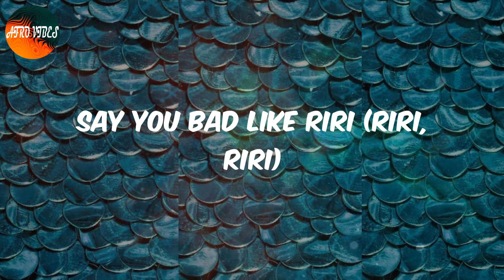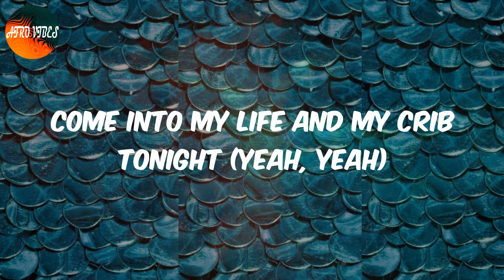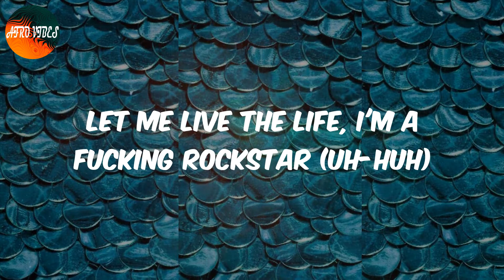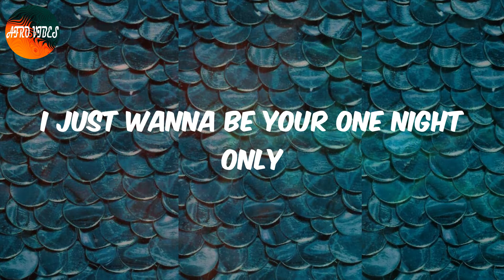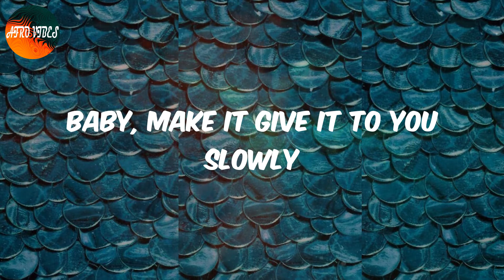Slow Down (feat. Tion Wayne) (Lyrics) - Darkoo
Lyrics:
Say you bad like Riri (Riri, Riri)
I'ma take you Santorini ('rini, 'rini)
You say you see me from TV (TV, TV)
In a blacked out 'Ghini
Yo, Tion Wayne from the 9
I've got CC and GG all on my garms
I want VV and Rolls Royce, just double R
Rolex that cost me leg and a arm
Man, I switched up from Prem' Inn to Shangri-La
Off a Instagram, met her in Milan
LV cologne, this ain't no Pac' Rabanne
French ting, big bum, says she's into man
So I might shoot shot, Zinedine Zidane
Stunt, skrrt the Rolls Royce to the front
I used to link dead tings up in cunch
Now I'm with a leng ting, doin' lunch
That's what she want, yeah-yeah, yeah
Slow down for me, baby
Tiptoe, baby
I just wanna be your one and only
Baby, make it give it to you slowly
Tiptoe, baby
Bad and boujee like 6k
I'm tryna eat you on a weekday (Oh, ooh-woah)
You're feeling the busty or the Plain Jane? (Oh, ooh-woah)
Tell me how you feel, I don't play no games
Tiptoe, my niggas outside with the eh-ow
If you pull up on the downs on the fifth floor
Anyway you go, you know I'm decked out
Baby, don't waste no time (Oh, oh)
Come into my life and my crib tonight (Yeah, yeah)
You can make my heart decline (Okay)
I'm tryna show you why you should be mine
Tiptoe, baby
Tiptoe, baby
Pull up on my shawty in a fast car (Jheeze)
Let me live the life, I'm a fucking rockstar (Uh-huh)
When you, when you put it on me
We get freaky, it make your knees go weak
What you know about sex in the A and the PM?
Every time I touch on her ass, ça va bien
Should I pick her up in a Merc' or the BM?
I'm a kill affair, I don't DM, I see 'em
I'ma take you Santorini ('rini, 'rini, take you Santorini, yeah)
You say you see me from TV (TV, TV, see me from TV)
Slow down for me, baby (Yeah)
Tiptoe, baby (Yeah)
I just wanna be your one night only

Afro Slow Down, Lyrics Slow Down, Slow Down Lyrics, Afro pop, Afro lyrics video, Darkoo Slow Down